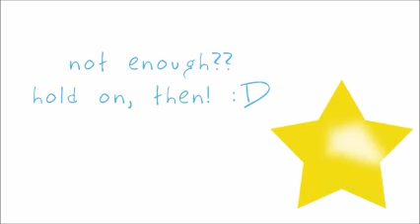Happy Birthday Sailu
wishing a very happy birthday to Sailu...
wishes from dearest friends and family! :D